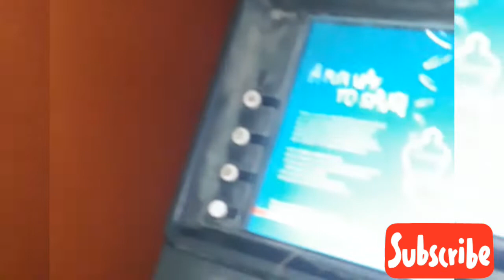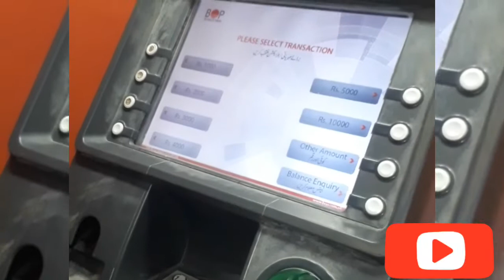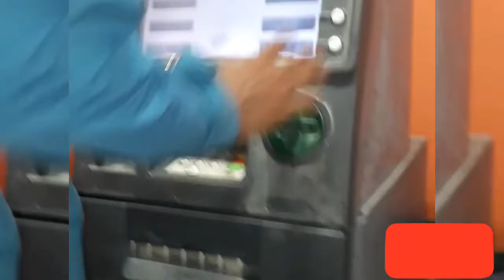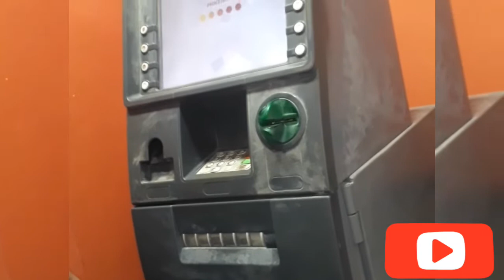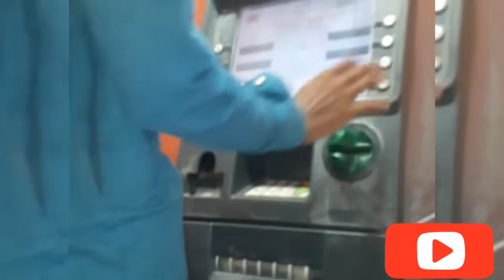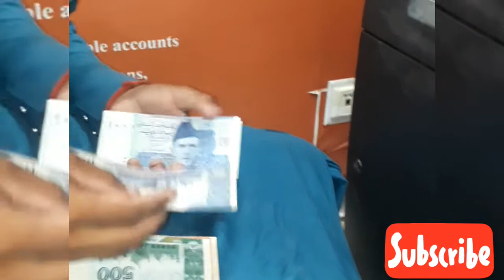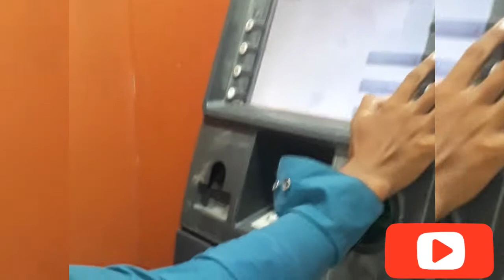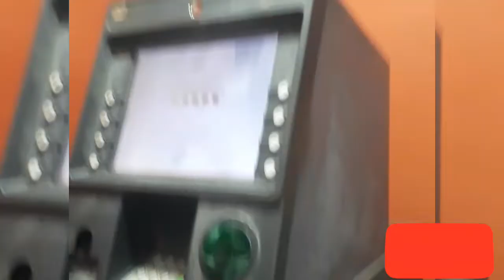👍 یوٹیوب کی پہلی تنخواہ آگئ🥰🥰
YouTube ki pehli tankhwa Aagi